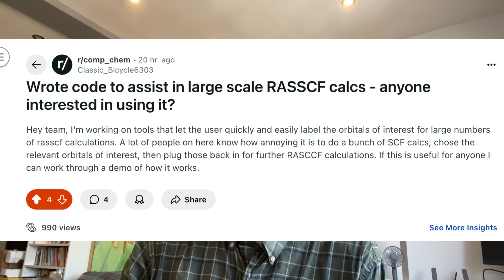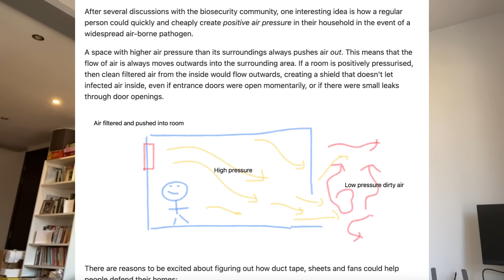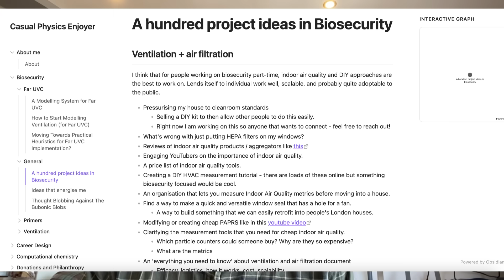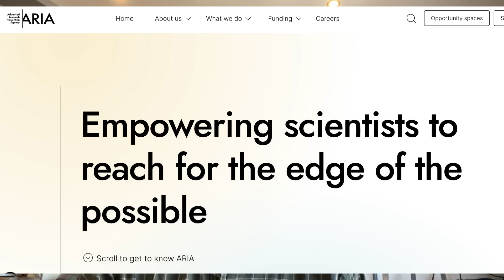DO MEANINGFUL SCIENCE IN YOUR FREE TIME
My journey doing physics research with big institutions as a part-time hobby.

Are you having issues finding supervisors, having ideas, reading papers, knowing what to prioritise, or managing time? I want to hear about your problems (free)

I'm keen to help the field of independent science! I'm thinking of releasing a MVP of tools (stuff that I use) that help people do feedback-driven, independent science. But only if people want it.

0:00 - Intro
1:01 - Research Update
2:05 - Biosecurity
3:15 - Big things I learn being independent
7:49 - Funding
8:39 - Citizen science
9:06 - Getting started - don’t be a quack
12:00 - Projects you can do
12:22 - Speak with me!